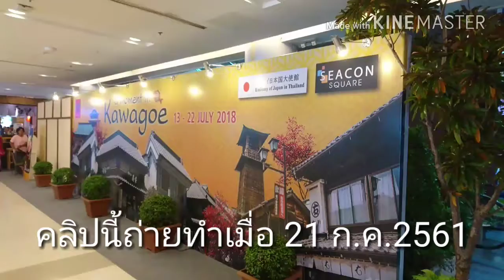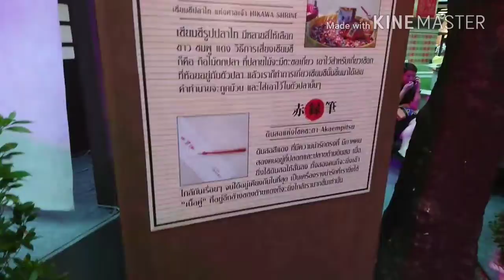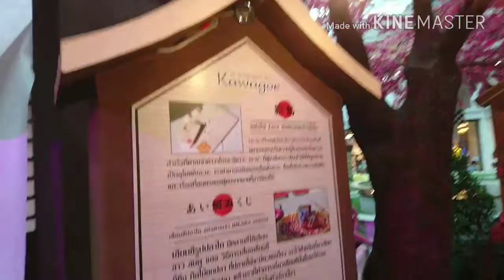พาชมบรรยากาศงาน a moment in Kawagoe @ซีคอนสแควร์ ศรีนครินทร์(สัพเพเหระตามใจฉัน 43)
ครั้งนี้ผมไปไกลหน่อยครับ
เอาบรรยากาศงานญี่ปุ่น a moment in Kawagoe มาฝากครับ ซึ่งจัดที่ซีคอนสแควร์ ​ศรีนครินทร์
เมื่อวันที่ 13-22 กรกฎาคม​ 2561 นะครับ
เป็นงานที่จำลองเมือง Kawagoe ซึ่งเป็นเมืองที่อยู่ในญี่ปุ่นใกล้โตเกียวมาจัดบูธขายของ + อาหารและอื่นๆที่เกี่ยวข้องครับ ไปชมกันเลยว่าบรรยากาศเป็นอย่างไร โดยสังเขป